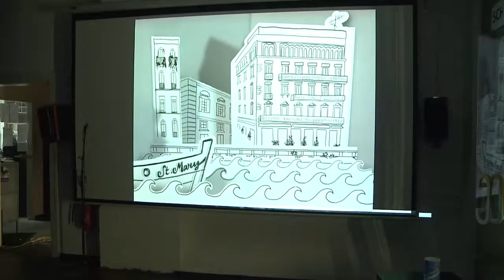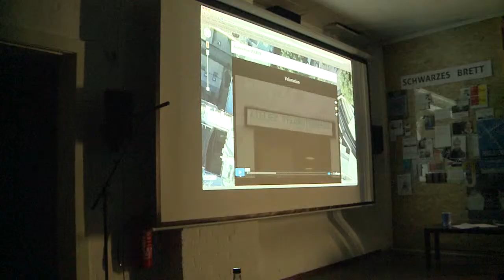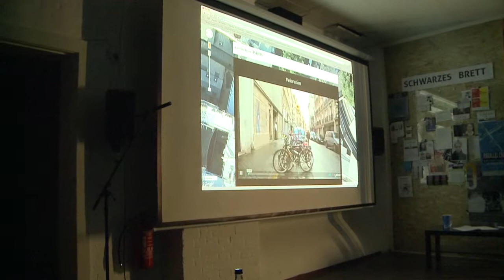PARALLEL CROSSINGS Diskussion DESIS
Filmfestival über Soziale Innovation - September 2014

DESIS ist ein Netzwerk von Design Schulen aus 36 Ländern, das an Design für soziale Innovationen und Nachhaltigkeit arbeitet. Von Anfang an hat dieses Netzwerk  die Idee des Festivals befürwortet und sie in das Netzwerk weitergeleitet.
Andrea Mendoza hat uns das Projekt Desis in the Mirror vorgestellt und es wird darüber diskutiert.

Kamera und Schnitt: Susanne Csik
Materialsleih: Film Arche
Parallel Crossings programmation: Tiago Bartholo, Elena Bejor, Isabelle Böhnke, Andrea Mendoza